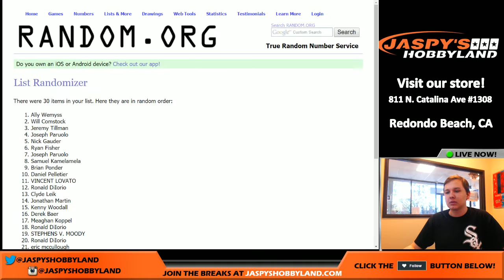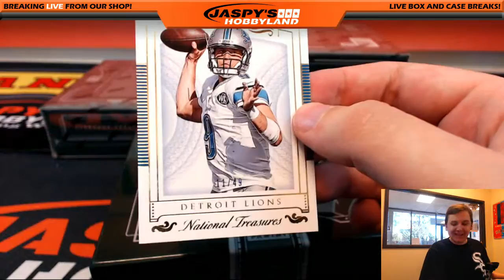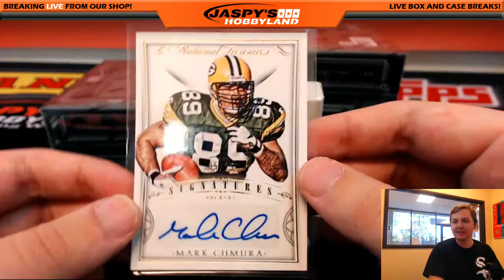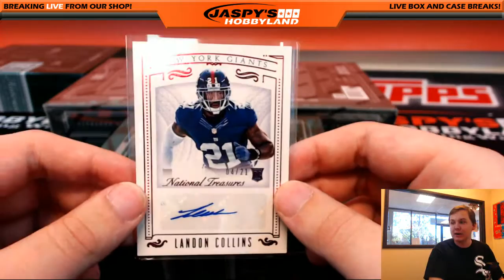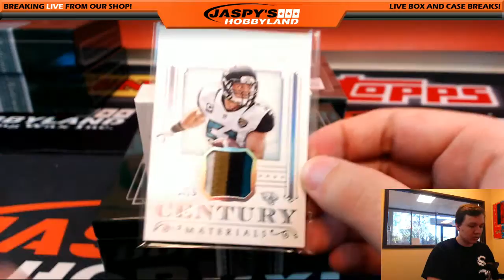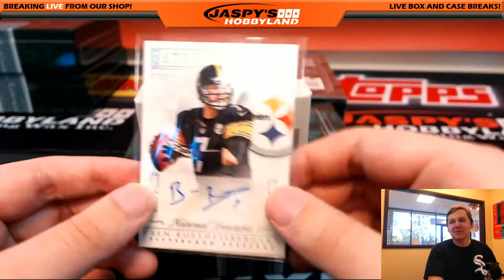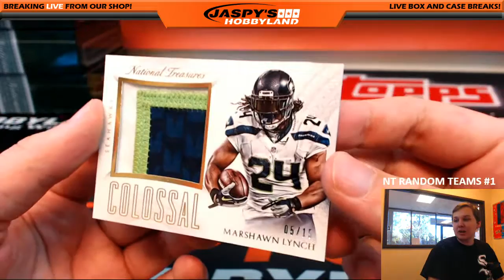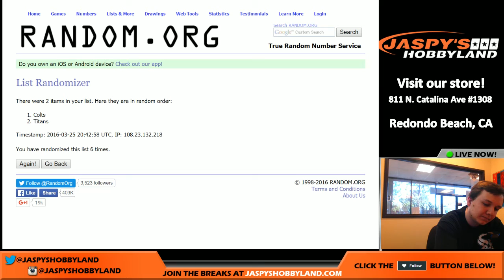3/25/16 - 2015 Panini National Treasures Football 4-Box Case Break #1 Random Teams